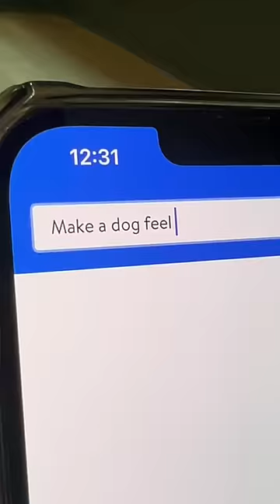It's hard to heal a broken heart